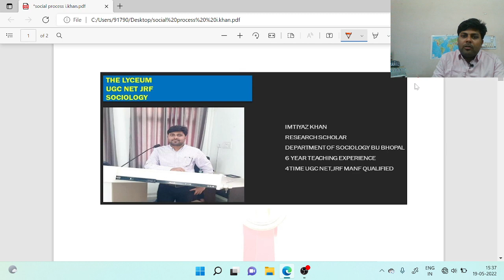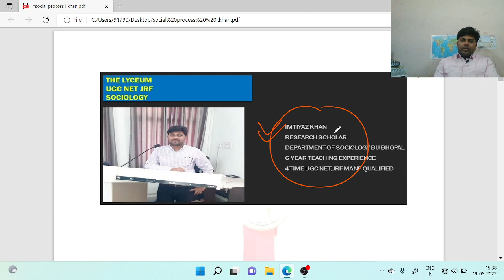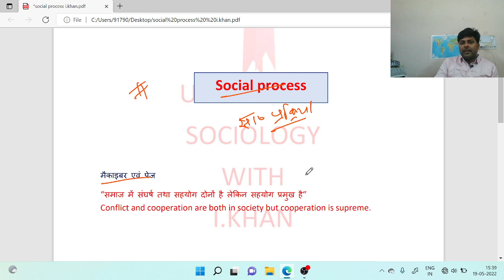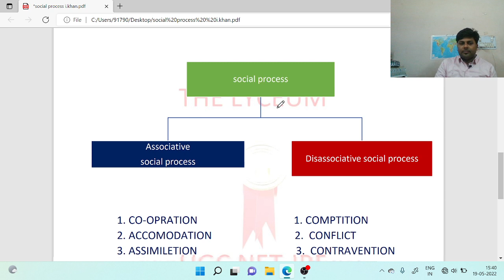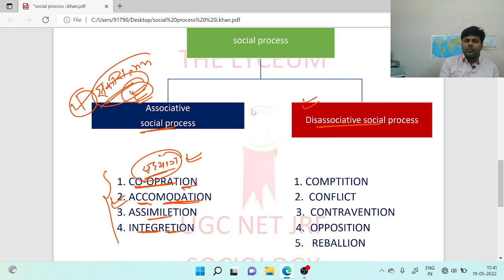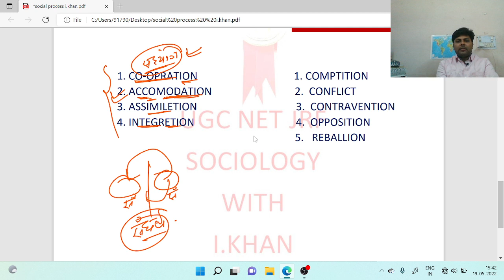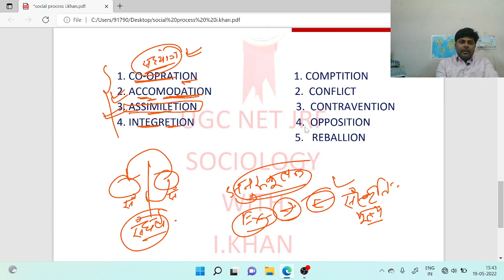SOCIAL PROCESS सामाजिक प्रक्रियाएं UGC NET SOCIOLOGY BY I.KHAN